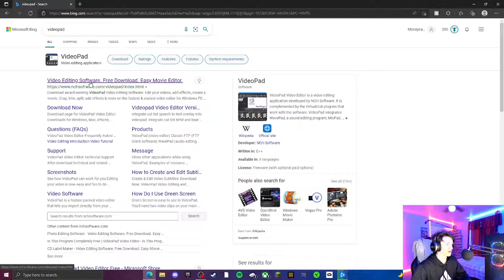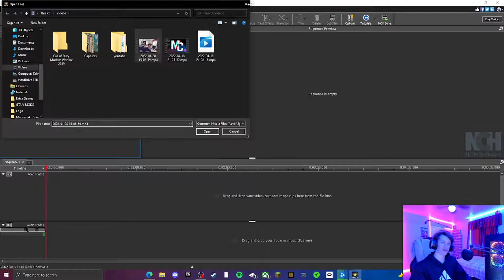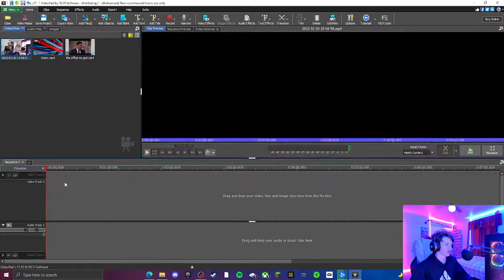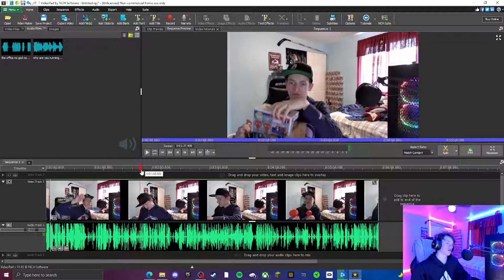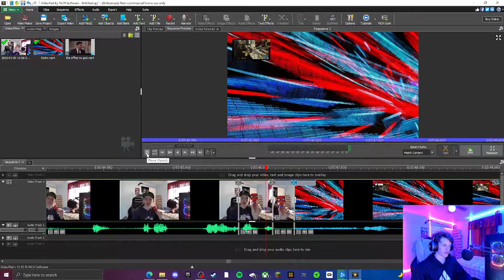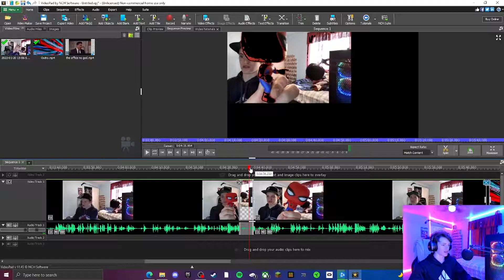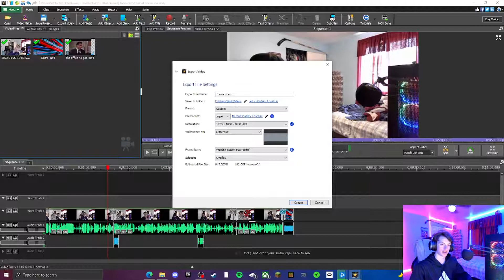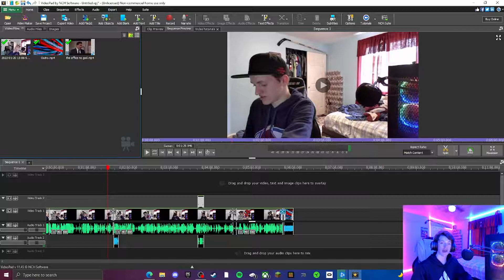How to Edit Videos For Streamers and Content Creators For Free(VideoPad Video Editor)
Today I show the basics of how to edit a video with VideoPad Video editor. Hopefully It was helpful and you enjoyed.